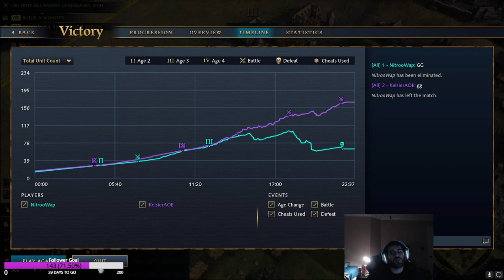Can I Finish Ranked Season 3 as a Conqueror?!?!? (AOE4)